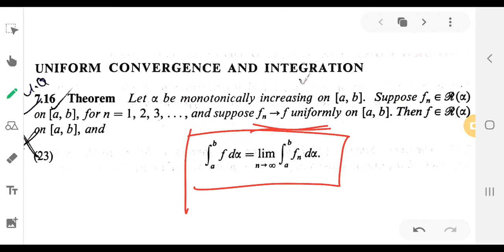Theorem 7.16 | 1st sem MSc maths |Real Analysis | Calicut University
it's for 1st sem MSc Mathematics (real analysis)